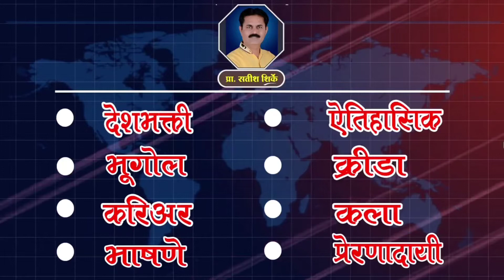▶️ कॉलेजच्या परीक्षा कशा होणार? ऑनलाईन की ऑफलाईन? College parikshaa kasha honaar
सिनिअर कॉलेजच्या परीक्षा बाबत विद्यापीठांचा निर्णय